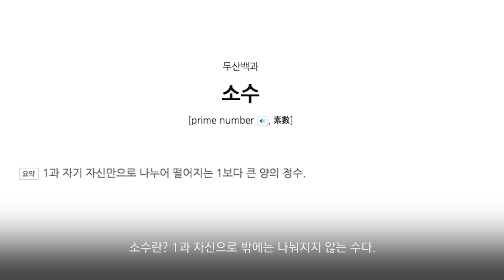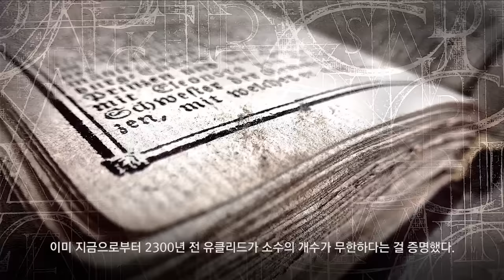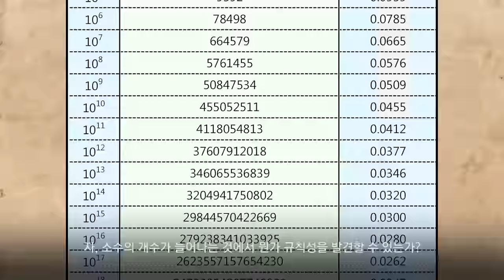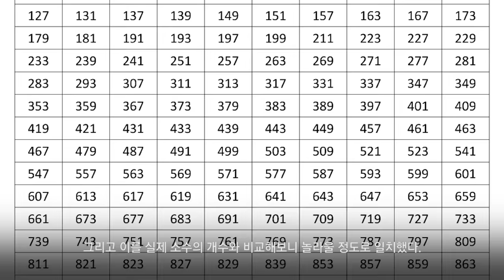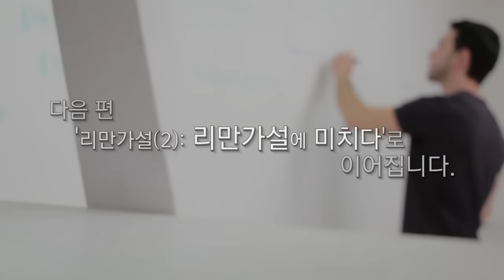[카오스 술술수학] 리만가설(1): 악마의 동전던지기